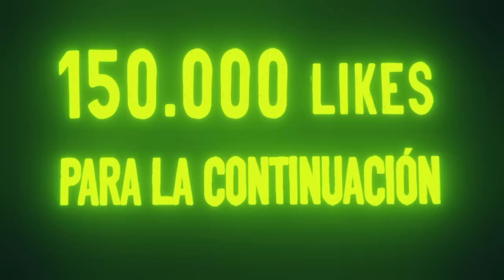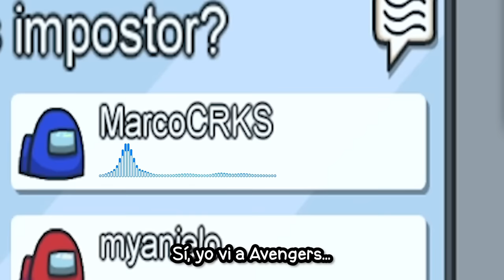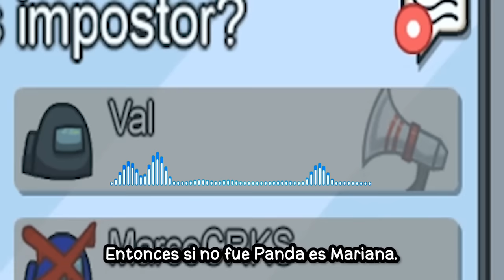MI EX NOVIA JUEGA AMONG US POR PRIMERA VEZ!! *es impostora*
Mi ex novia juega Among Us por primera vez. Veremos que tal le va a Mariana siendo impostora en Among Us.